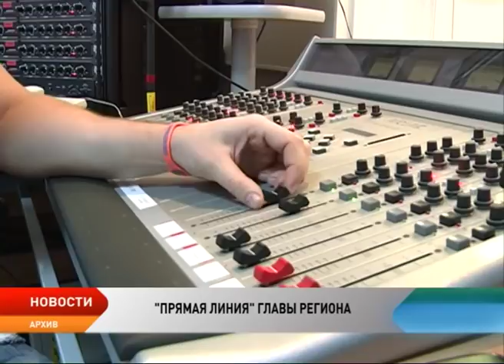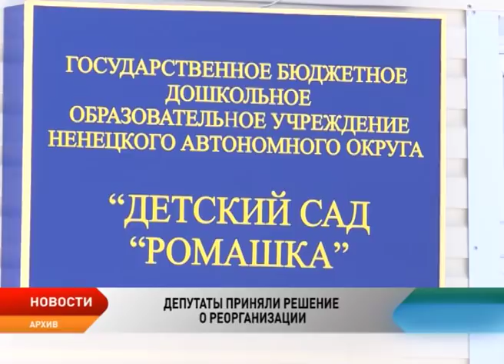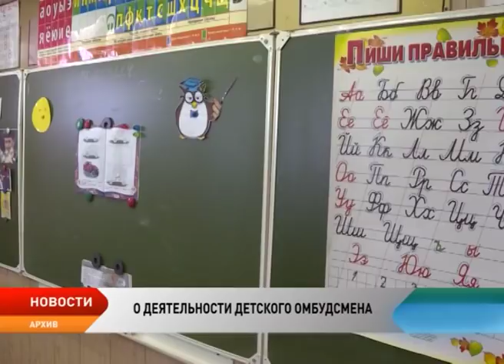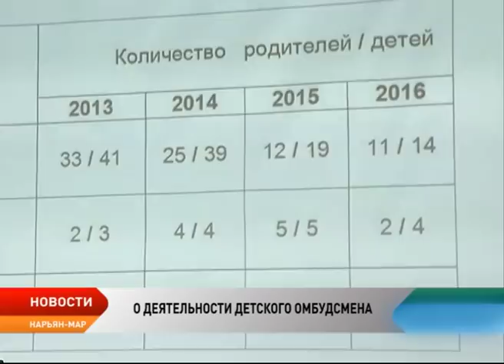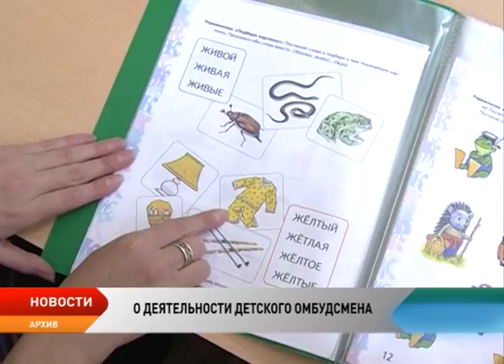Новости Ненецкого округа от 23.05.2017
На связи с жителями. Глава региона проведет прямую линию в эфире радио «Север FM».

Итоги сессии. Депутаты окружного Собрания поддержали федеральные законодательные инициативы и решения Администрации округа о реорганизации учреждений образования.

Кандидат на вакантное место. На должность Уполномоченного по защите прав предпринимателей в Ненецком округе есть претендент.

Гусь не идет. Жители Коткино просят продлить сезон охоты на дичь.